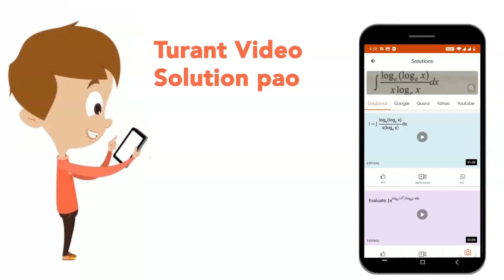The sum of the digits of a two-digit number is 9. If 27 is subtractedfrom the number, the digits...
The sum of the digits of a two-digit number is 9. If 27 is subtractedfrom the number, the digits get reversed. Find the number.
Class: 8
Subject: MATHS
Chapter: LINEAR EQUATIONS AND INEQUATIONS
Board:FOUNDATION

👉 Have Any Query? Ask Us.